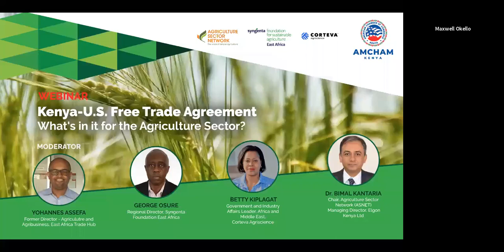A Kenya - U.S. Free Trade Agreement (FTA): What's in it for Agriculture?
The Kenya - U.S. FTA negotiations launched on July 8th, 2020. The FTA heralds the opportunity for Kenyan agriculture goods to enjoy increased access to the US Market beyond AGOA and MFN agreements currently in place.

Speaking at the launch of the negotiations CS Betty Mania emphasized the great gains to Kenyan agriculture exports, estimated at Sh1.8 trillion if Kenya were to raise its agriculture exports (amongst other products) to the US by only 5%.

Furthermore, at the FTA launch, Kenya and the US signed a Co-operation framework to build trade capacity to maximize Kenya’s utilization of trade benefits in the remaining years of AGOA and support the development and competitiveness of the agriculture sector.

Discussion Areas

• Where does Kenya’s competitive advantage lay and how to we ensure the greatest gains from it?

• What are the lessons learnt from the US-Morocco FTA and AGOA – How can we build on these for better outcomes from the FTA?

• How do we prepare the Agriculture sector for investment, knowledge, and technology transfer?

• How can we ensure high value market entry for Kenyan produce?

The Big Question: How can the Kenya Agriculture Sector ready and position itself for the potential US-Kenya FTA?

Speakers
Dr. Bimal Kantaria, Chairman Agriculture Sector Network (ASNET)
Managing Director, Elgon Kenya Limited

George Osure, Regional Director, Syngenta Foundation East Africa

Betty Kiplagat, Government & Industry Affairs Leader, East Africa and Middle East, Corteva Agriscience

MODERATOR: Yohannes Assefa, Former Director, Agriculture & Agribusiness, East Africa Trade Hub